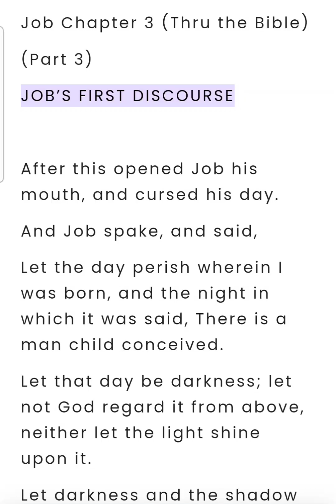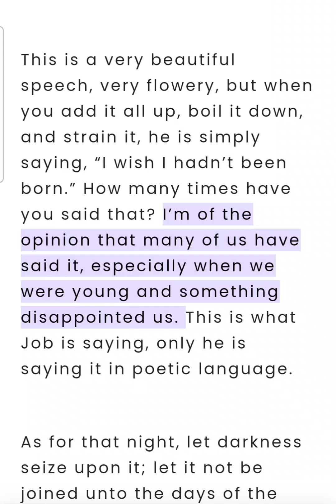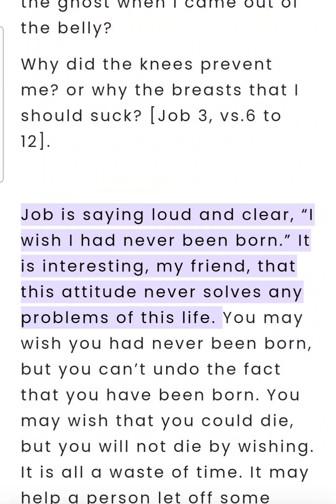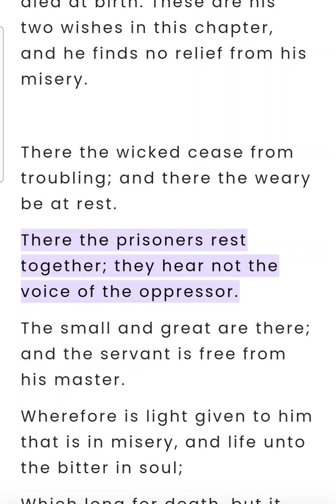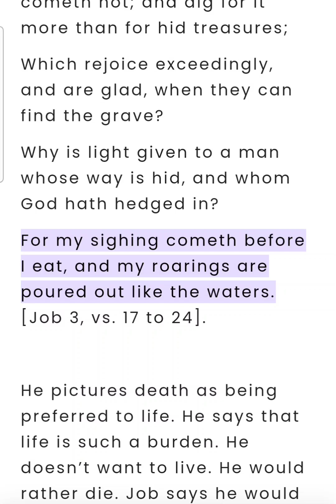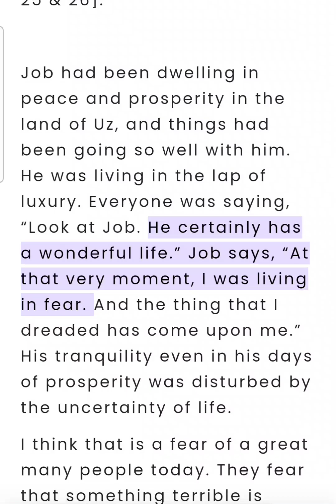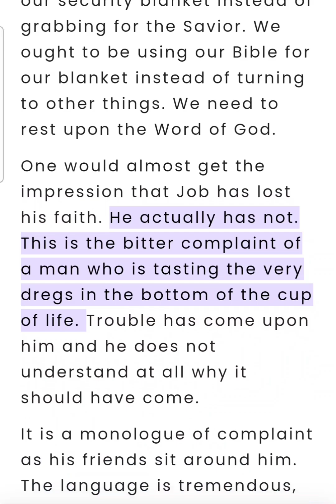Job Chapter 3 (Bible Study) (3 of 3)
Job Chapter 3 (Bible Study) (3 of 3) This is an audio/visual presentation of the material with real-time in-sync highlighting ✝️ 📖 Theme: Job’s first discourse—his complaint